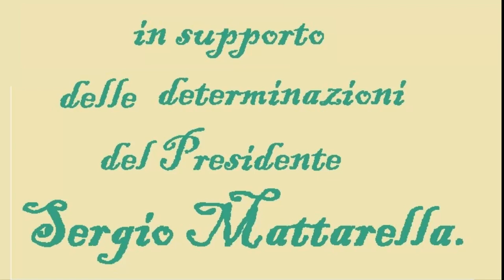Sembrava cheto!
Brano a supporto del Presidente Mattarella, contro le vergognose accuse piovutegli da più parti dopo la decisione di non nominare il discusso Savona come ministro dell'economia, con dimissioni dell'incaricato Conte e successivo incarico a Cottarelli. O, almeno, ad oggi (29 maggio 2018) questa è la situazione, domani chissà!
Cover arturiana del brano "Ieri era zero" ("Zero to hero") tratto dal cartoon "Hercules".
Starring,  per la prima volta alla voce solista, il nostro secondo chitarrista! Inoltre special guest iniziale... a sua insaputa!

Testo:

Non ce n'è per nessuno, sai
Di Maio e Salvini scornacchiati
sono ormai!
Mattarella sa come si fa
a impedire che lo spread
ci faccia sprofondar
sembrava cheto (cheto, cheto)
ma pone il veto (veto, veto)
e chi l'avrebbe pensato mai
Grillo e la Lega son nei guai.

Nomina invece Cottarelli
e poi chissà
qualor si andasse presto al voto,
si vedrà
e nessuno sa come finirà
lui è un tosto, già si sa,
non è farlocco come l'altro
il suo curriculum da star!

Se brandisce la Costituzion
Matta è un vero asso,
ben più forte di un leon,
chi lo accusa ridere mi fa
perché invero in Corte
 lui fu tanti anni fa.

Del populista, il peggiore,
il nostro Sergio è il terrore,
e non c'è Draghi che soldi dia
è l'Italian più forte che ci sia
sembrava cheto e guarda qua!

Risolve questi tempi bui
Mattarell
quando a Savona dice "pfui"
Mattarell
Se Pertin
non ha pari
ora son degni compari
Mattarell,
Mattarell,
Mattarell,
Mattarell,
Mattarell,
Mattarell...

Non ce n'è per nessuno se
lui è arrabbiato
mille chances lui gli diede e
le han sprecate
solo una  cosa non voleva
lo sapean tutti, pur l'ameba
ma si impuntaron proprio là
peggio per loro
peggio per loro
peggio per loro
si dirà.

The subscribers are not to be considered the owners of any third parties' materials used to realise this video. All such material and intellectual property belong to their respective legal owners.